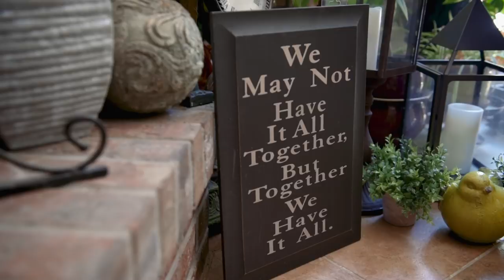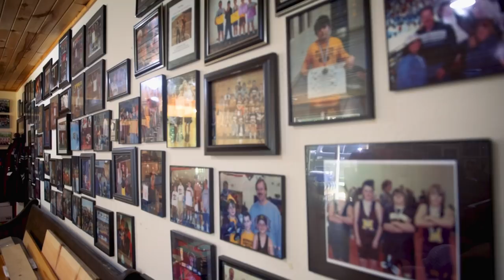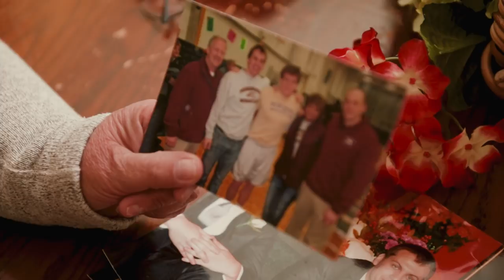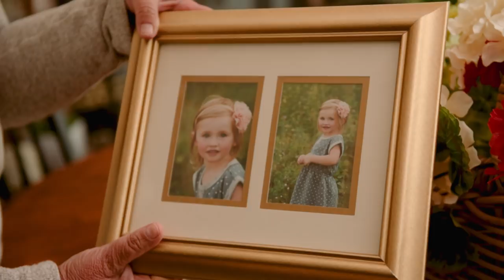Breast cancer patient: The healing power of hyperbaric medicine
Julie Peissig had the perfect life. She and her husband Jeff had just built a new home. They had three beautiful children, and Julie was working her dream job.

Then came the diagnosis. Breast cancer. Her perfect life was thrown into chaos. Dreams about the future became fear that she wouldn’t have a future.

But Julie is a fighter, and her diagnosis was just the start of her story. After receiving radiation therapy to help kill the cancer, Julie developed an open wound on her chest that refused to heal.

Eventually, Julie’s care team decided hyperbaric medicine was an option to help her wound heal. It was a long and grueling process. Julie spent two hours nearly every day for a year inside of a hyperbaric chamber. But over time, the wound began to heal.

“It was like a miracle was happening right before my eyes,” Julie said. Watch Julie’s extraordinary story here.